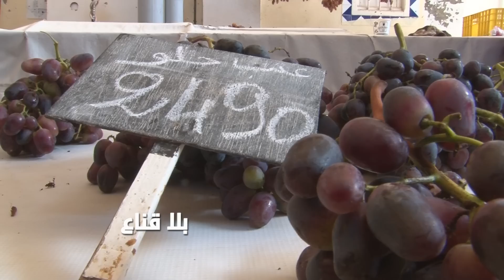البانان حتى بعشرة آلاف نشريه..الأسعار باهية حتى الكروفات والكالامار شريتهم مع شهوتي مانلعبش هه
الأسعار في السوق المركزية
البانان حتى بعشرة آلاف نشريه
الأسعار باهية حتى الكروفات والكالامار شريتهم مع شهوتي مانلعبش